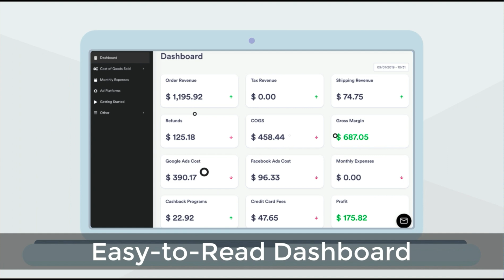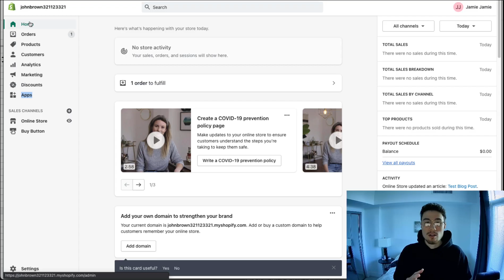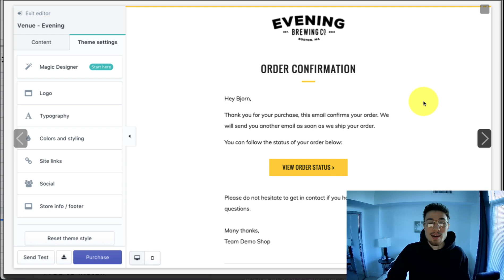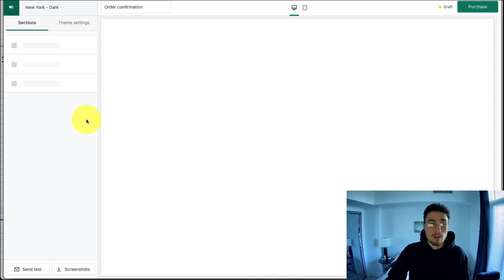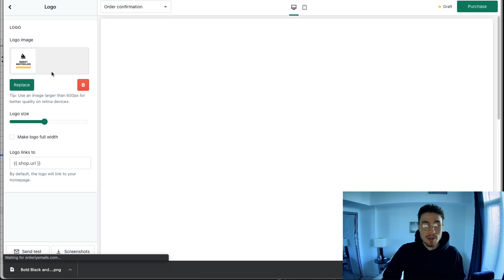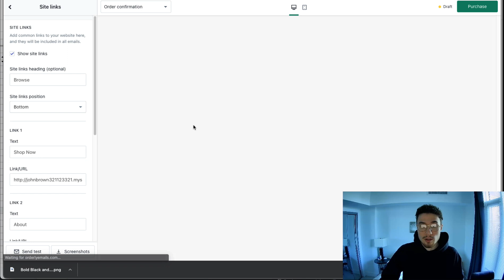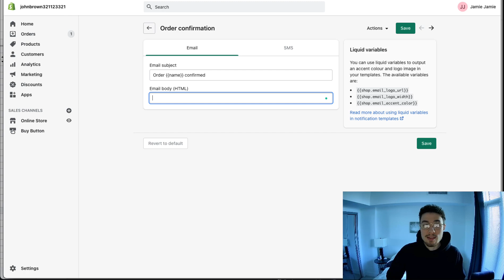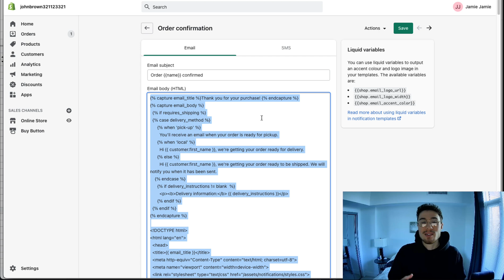How to Customize Your Shopify Email Notifications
Shopify sends out many custom email notifications to your customers whether it's once they order, once their product has shipped, or even when a customer has requested a return. There a lot of custom email notifications sent out and customers have a very high open rate on these emails so it's vital that you spend the time to customize your Shopify email notifications so you are making the most of these communication emails.

Overall the best way to do it is to use an email builder tool that makes it really easy to customize these emails as without it you'll be stuck editing a lot of custom code. There are also many themes for this email builder so you can match your brand to your emails. Making your emails stand out in comparison to the regular default Shopify email template theme.

Chapters
0:00 What's Covered
1:05 How to Customize Your Emails
2:28 Email Template Builder Walkthrough
6:59 Conclusion

📈 Ready to Calculate Your Shopify Profit In Just One-Click? (Free 15-day Trial for Accounting App) ▶️